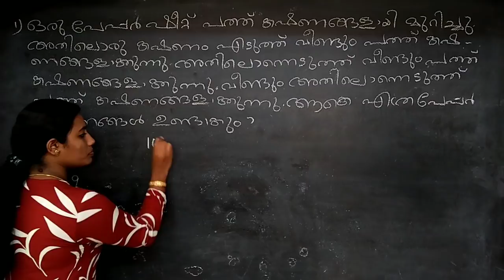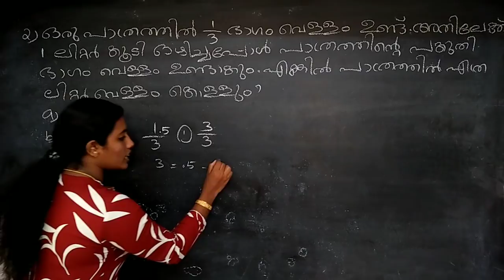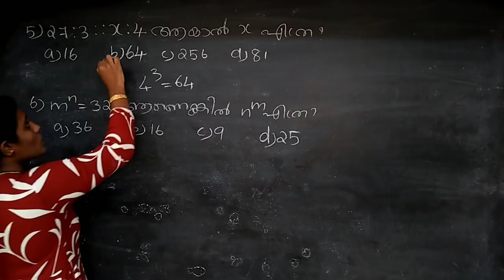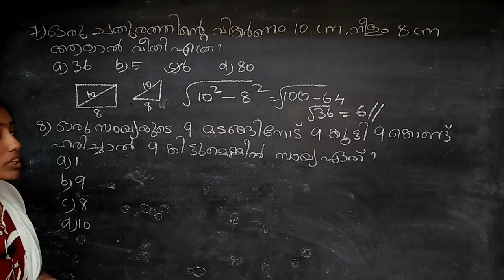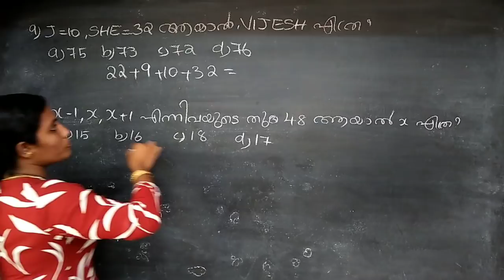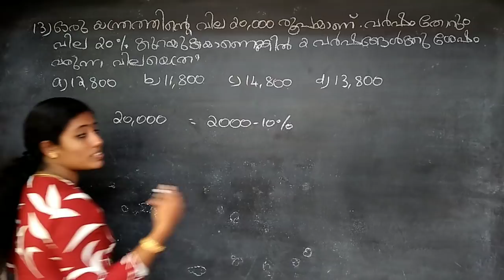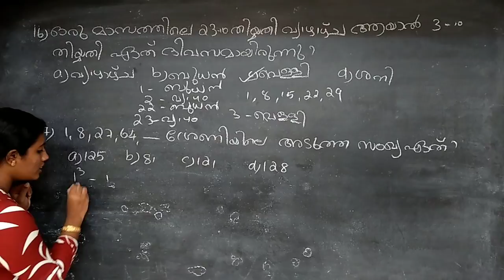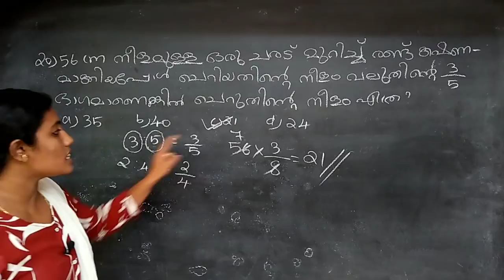VEO MATHS SHORT TRICKS //PALAKKAD/VAYANAD/KASARAGOD/ERANAKULAM// 71/2019// 14/12/2019